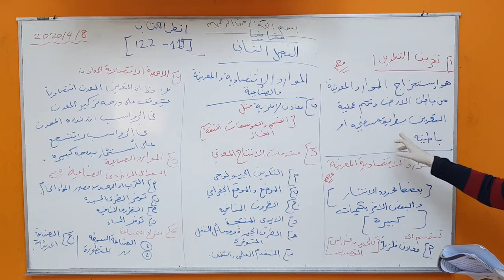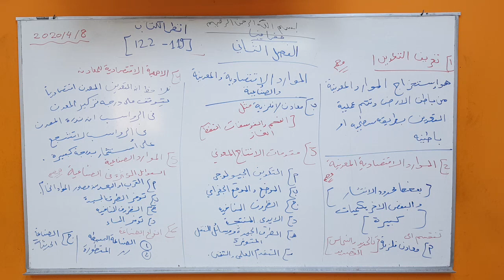الفصل الثاني الموارد الاقتصادية والمعدنية والصناعية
الجغرافيا 1